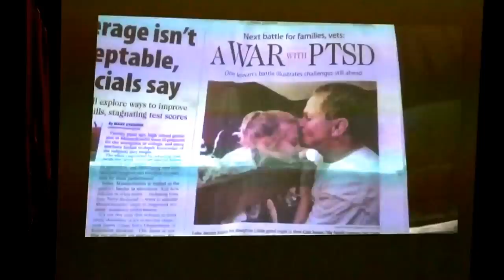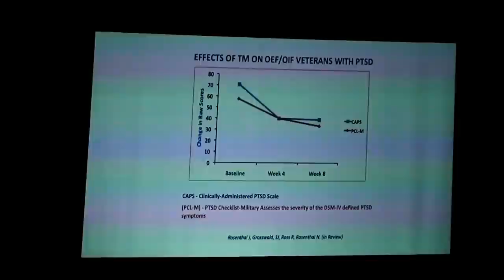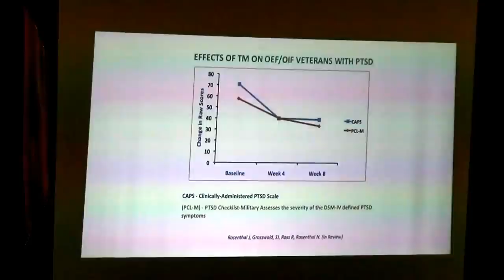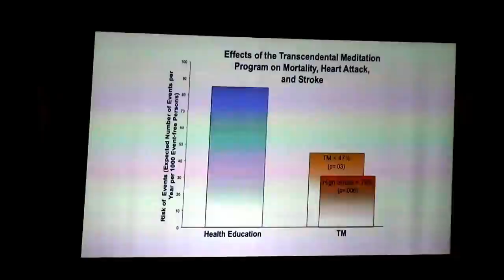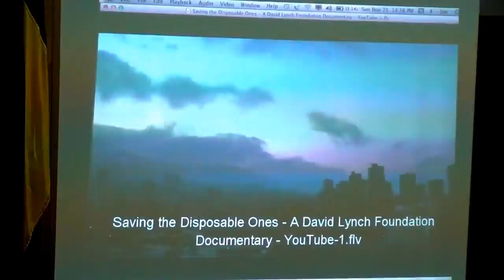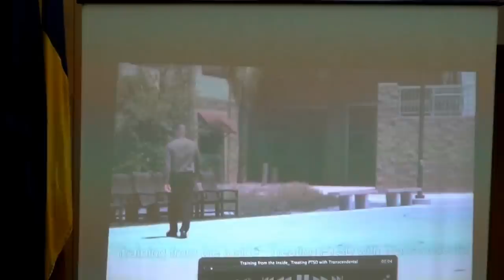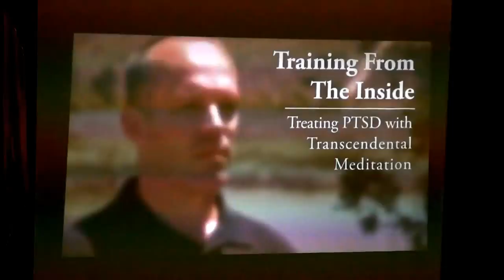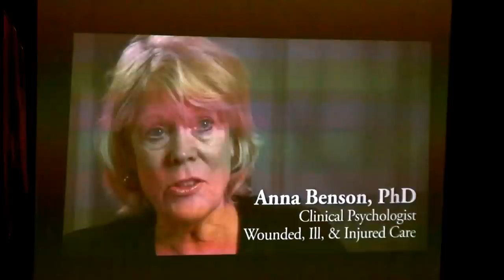Jim BAGNOLA - Becoming a professional human being (SCUMC, 2012.11.25)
Jim Bagnola , MA, BA. MSc., unul din cei mai cunoscuti experti din lume in domeniul educarii calitatii de leader, autorul cartii "De profesie om".  A lucrat in peste 80 de tari, tinand cursuri de leadership in corporatii precum Kroger sau Shell si institutii nationale sau internationale precum Departamentul de Stat si Pentagonul, sau Natiunile Unite si Nato. De 12 ani lucreaza si in Romania.
Preocupat de interactiunea creier-leadership. Titlul prezentarii sale este "De profesie om"

«Daca mergi si nu te urmeaza nimeni, nu esti lider ci doar te plimbi», spune Jim Bagnola.
Evidentierea calitatii de lider in orice situatie si imprejurare si pentru fiecare, este expresie a functionarii integrate a creierului. Importanta atitudinii mentale si influenta gandirii asupra atmosferei de lucru si a performantei vor fi abordate teoretic si practic.

Descriere:
"Starea de sanatate rezulta din functionarea in deplina armonie a aspectelor fizice. mentale sisociale ale omului. Animarea inteligentei prezente in fiecare celula a corpului ofera posibilitatea functionarii in armonie a tuturor partilor si, astfel, a intaririi sistemului imunitar si a prevenirii bolii. Extrapoland, la nivelul societatii, coerenţa între indivizi conferă grupului o forţă invincibila.
In cursul mai multor prezentari va fi evidentiata importanta functionarii coerente a sistemului nervoscentral. La fel cum la nivelul individului stresul si tensiunile impiedica functionarea armonioasa a partilor, favorizand aparitia bolilor, la nivelul societatii, aceleasi cauze impiedica coerenta intre membrii ei, lipsind-o de starea de invincibilitate cuvenita."

Moderator intalnire - Nicolae STOIAN (Director National AMTR)

Inteligența Materiei - Prof.univ.dr. Dumitru CONSTANTIN-DULCAN
On meditation - Raja Felix KAEGI
Invincibilitatea fiecărei națiuni - chezășie a păcii - Col. Gunter CHASSE
Spre o înțelegere unificată a funcționării naturii. - István DIENES, BSc., MSci.
Știință și conștiință - Prof.univ.dr. Victor ILIESCU
"Știinţa  fără  conştiinţă  este  ruina  sufletului" - François RABELAIS (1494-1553). Eseu cu o viziune contemporană. - Prof.dr. Nicolae M. CONSTANTINESCU